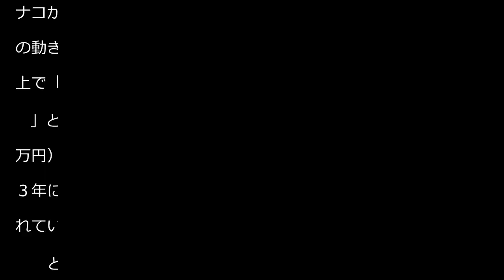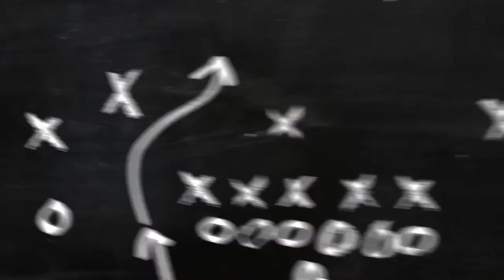Ｓブリュージュで今季１８得点の上田綺世 モナコで不振の南野拓実のトレード案が浮上